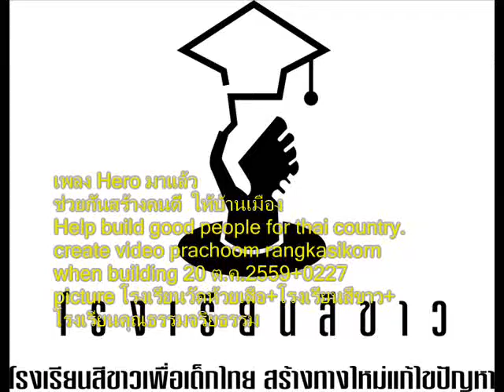016+เพลง Hero มาแล้ว+โรงเรียนวัดห้วยเสือ+โรงเรียนสีขาว+สพป พบ 2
เพลง Hero มาแล้ว
when building
picture
ดูซิใครนั้นกำลังจะพา
จูงยายช่วยถือตะกร้าเพื่อข้ามถนน
คนหลังพวงมาลัย
ก็ชะลอรถยนต์ และหยุดให้คนข้ามไป

ผู้ชายคนนึงเดินชนผู้หญิง
ผู้หญิงก็เซไปชนแผงผลไม้
เขาร้องว่าเขาผิด
รับผิดชอบทุกอย่าง
ขอโทษเขาไม่ตั้งใจ

**คนดีมีอยู่ทุกหนทุกแห่ง
แสดงตัวมาให้โลกชื่นใจ
Hero มาแล้ว Hero มาแล้ว
Hero มาแล้ว มาแล้วไม่ใช่ใคร
เป็นคนธรรมดา
ที่ไม่เคยดูดาย

คอยเปล่งประกายความดี
Hero มาแล้ว มาแล้ว ดูนั่นซิ
อยู่รอบๆ ตัวเรา

และอาจอยู่ในตัวเรา
เมื่อเราลงมือทำดี
เมื่อนั้นเหมือนเธอ
แปลงกาย (ดูซินั่น เธอ แปลงกาย)

ซื่อสัตย์ซื่อตรง
เป็นคนไม่โกง
รับผิดชอบเรื่องที่ตัวเองทำลงไป

รู้จักคำว่าพอ
และรักความเป็นธรรม
แบ่งปันและเสียสละ

Thinking Different
The End.